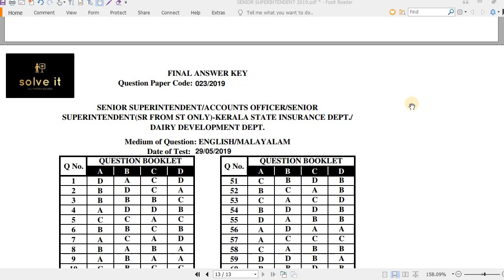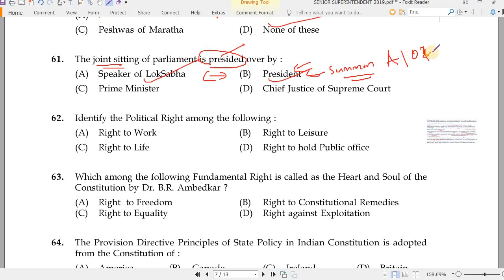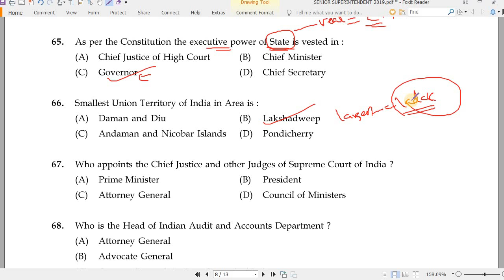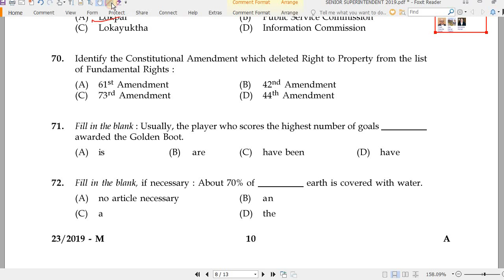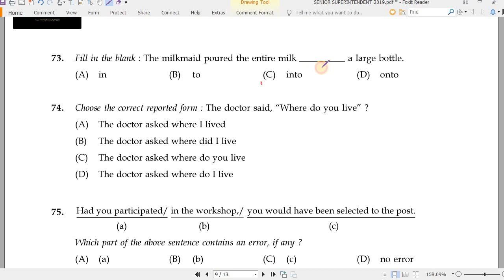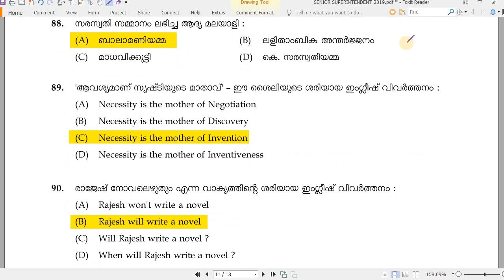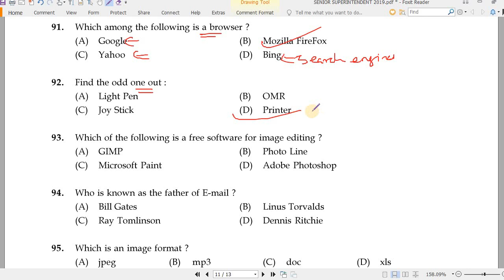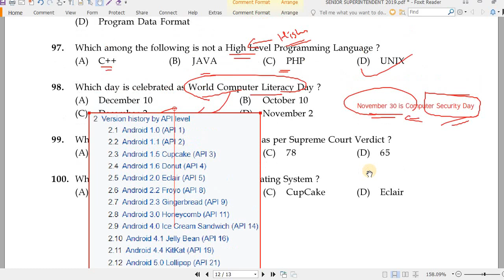SENIOR SUPERINTENDENT/ACCOUNTS OFFICER-KERALA STATE INSURANCE DEPT/DAIRY DEVELOPMENT DEPT-part 3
SOLVED PAPER OF SENIOR SUPERINTENDENT/ACCOUNTS OFFICER/SENIOR
SUPERINTENDENT(SR FROM ST ONLY)-KERALA STATE INSURANCE DEPT./
DAIRY DEVELOPMENT DEPT
PART 1